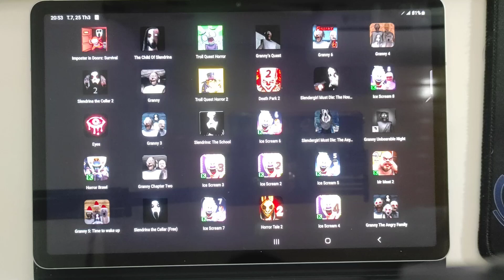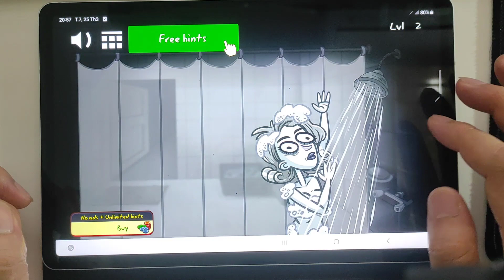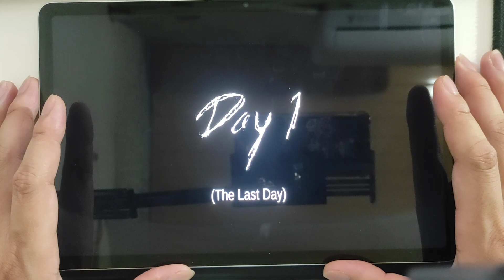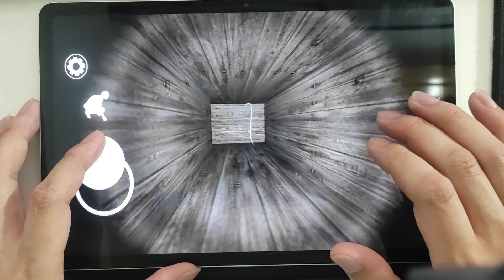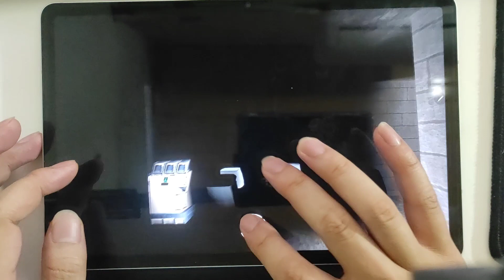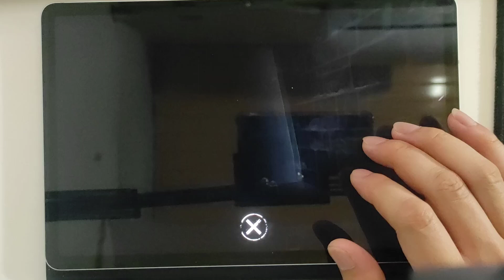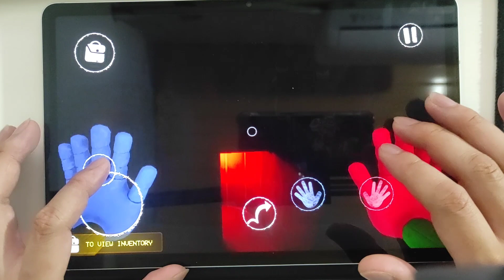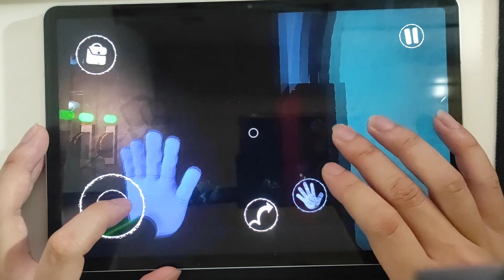Troll Quest Horror, Troll Quest Horror 2, Granny 8, Eyes, Poppy Playtime 2, Granny 3, Granny 6,